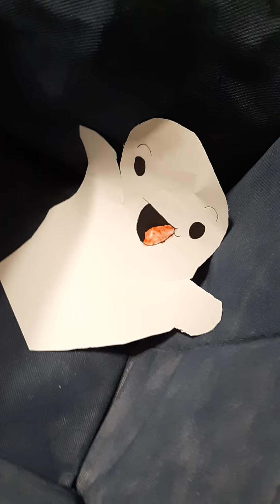Mickey Mouse meets the odd 1s out